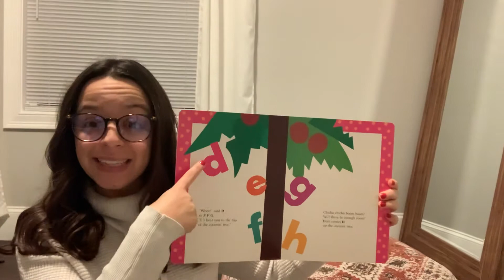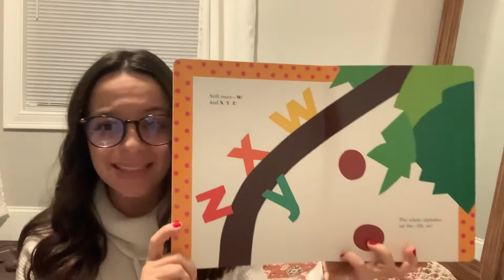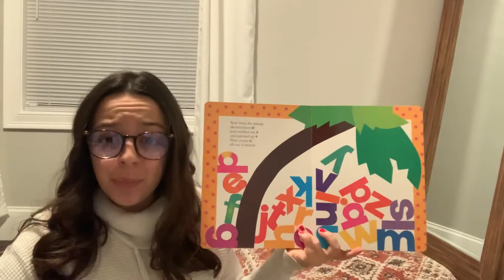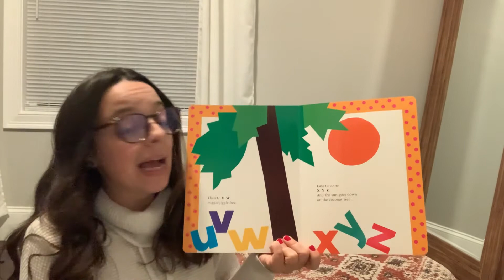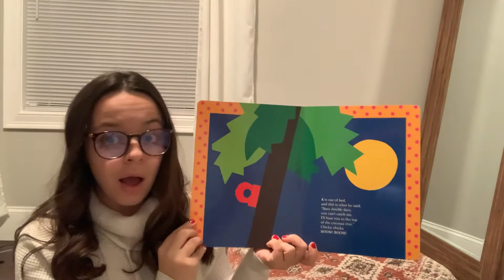Chicka Chicka Boom Boom